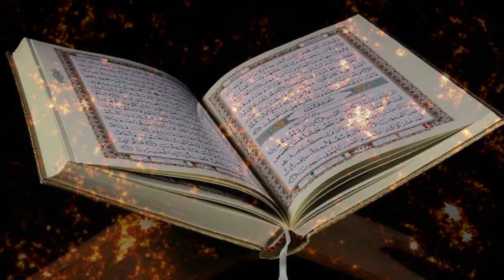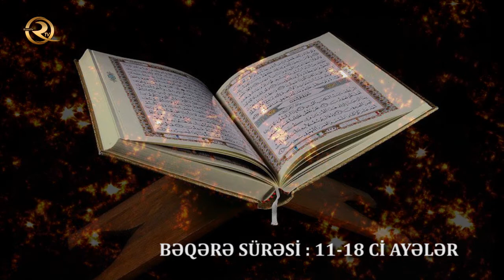Quran təfsir dərsləri | Bəqərə sürəsi: 11-18 ci ayələr